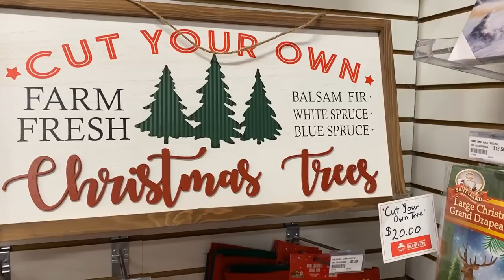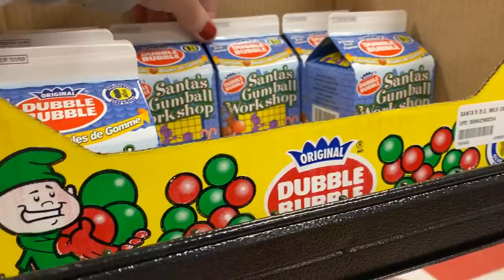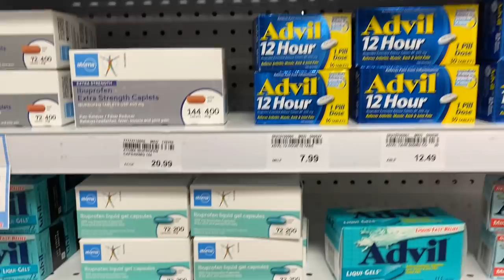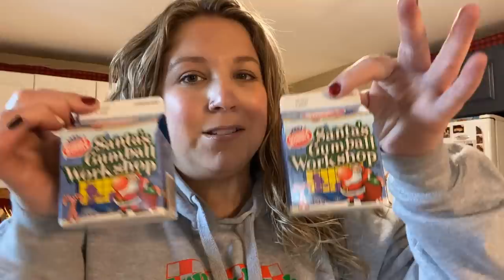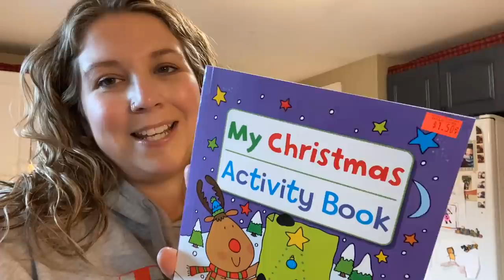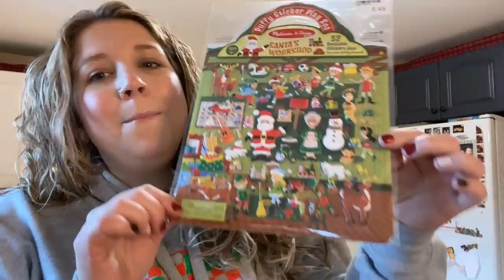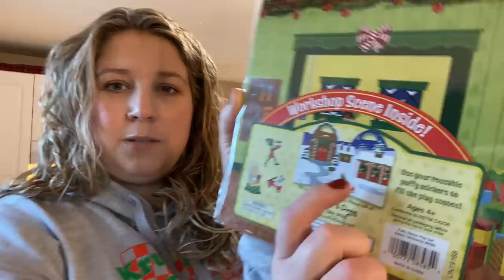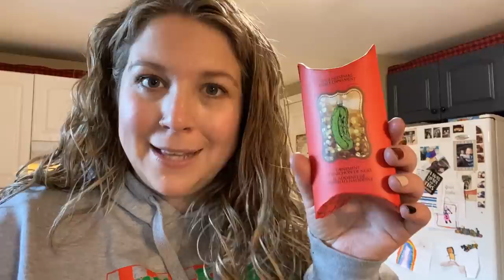Canadian Dollar Store! Shop With Me & Haul! Christmas Shopping In My Small Town!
Hey you guys! We had the best weekend! Curtis had his first weekend off since we were camping in the summer! We had so much quality time!
Hope you enjoy coming along with me to stores in our village! Treasures to find everywhere I go!
Love you!
💜Miranda xo
Send me a Christmas Card & I'll Send You One Back! 🎄🥰
Miranda O'Blenis